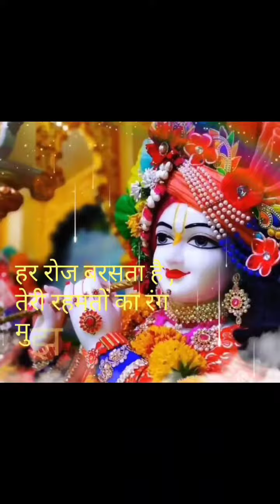हर रोज बरसता है ,तेरी रहमतों का रंग मुझ,तमाम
तमाम रंग खरीद कर देखें पर, तेरे एहसास जैसा कोई रंग नहीं !Lord Krishna Quotes Hindi
Krishna preaching
Radha Krishna Motivational Video Download
Radha Krishna Motivational Quotes in HindiLittle Krishna videos
Chhota Krishna
Krishna 2
Krishna the birth
Krishna Cartoon movie
Little Krishna Movie
krishnaRadha Krishna Cartoon
Krishna Aur Kans
little krishna - the darling of vrindavan
Little Little Krishna 3
Little Krishna download
Little Krishna song
Little Krishna 5
Krishna story

Krishna Janmashtami, also known simply as
Janmashtami or Gokulashtami, is an annual Hindu festival
that celebrates the birth of Krishna, the eighth avatar of
Vishnu. According to the Hindu lunisolar calendar, it is
observed on the eighth tithi of the Krishna Paksha in
Bhadrapada Masa. Wikipedia
 Krishnashtami, SaatamAatham,
Gokulashtami, Yadukulashtami

krishnakrishna bhajan
hare rama hare krishna
radha krishna
achyutam keshavam krishna damodaram
krishna leela
little krishna
krishna songs
krishna bhajan
krishna
radha krishna

" The more you watch ,the more it gets better ."